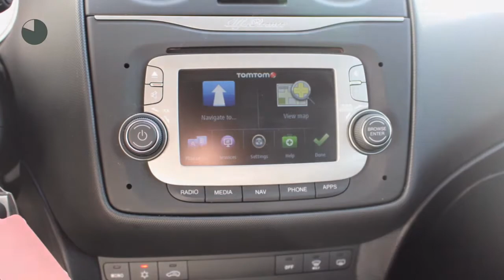Alfa Romeo MiTo 1.3 JTDm 90PK ECO Super NAVI LMV